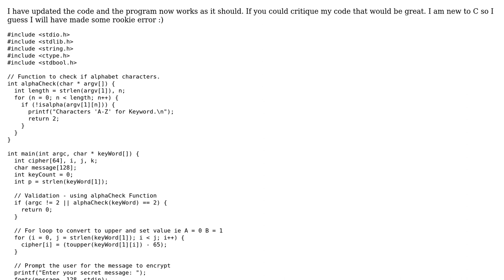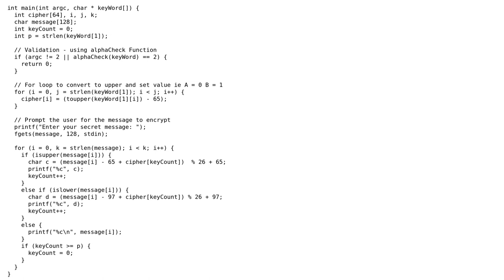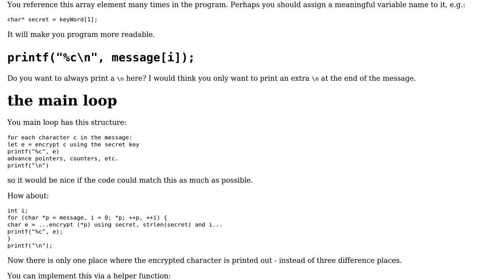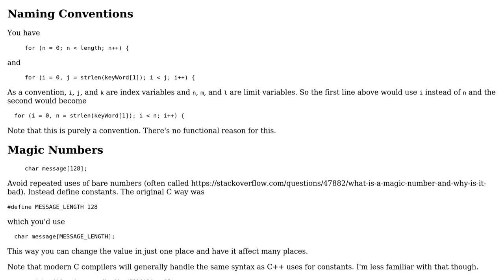Code Review: Vigenere's Cipher in C (2 Solutions!!)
Code Review: Vigenere's Cipher in C

With thanks & praise to God, and with thanks to the many people who have made this project possible! | Content (except music & images) licensed under CC BY-SA | Music | Images & others | With thanks to user mdfst13 user ErikR user Adam 'Sacki' Sackfield user 200_success and the Stack Exchange Network Trademarks are property of their respective owners. You are responsible for your own actions.